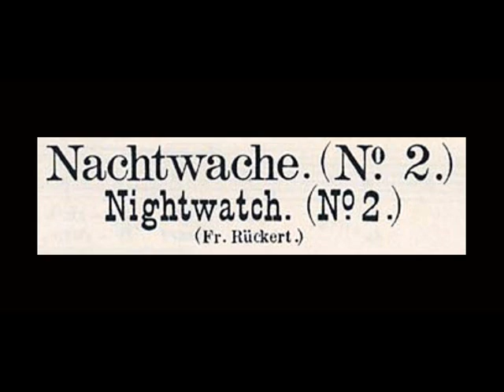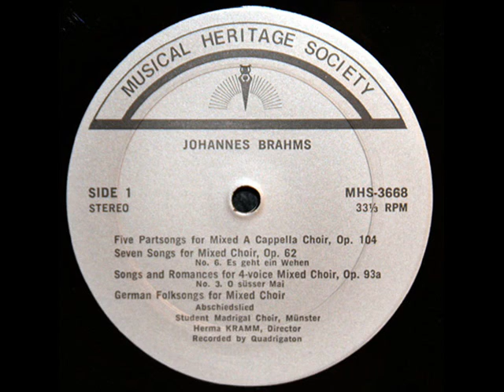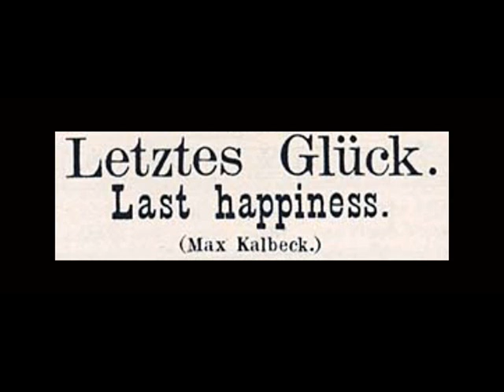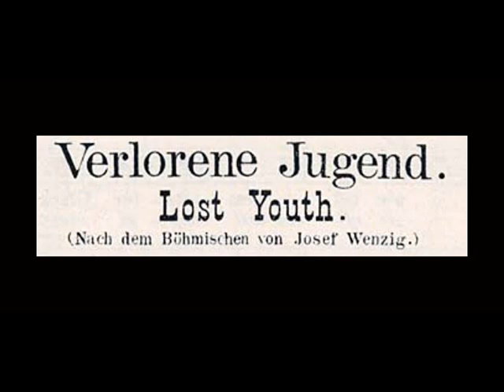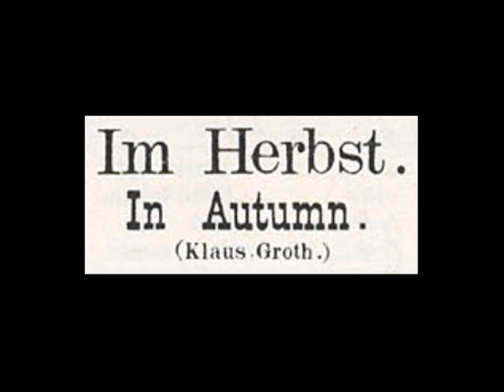Brahms / Student Madrigal Choir, Münster, 1977: Five Songs for Mixed A Cappella Choir, Op. 104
Herma Kramm leads the Student Madrigal Choir, Münster, in this recording, which I believe dates to the late 1960s, and which was issued in 1977 on the MHS label.

1. Nachtwache (1)
2. Nachtwache (2)
3. Letztes Gluck
4. Verlorene Jugen
5. Im Herbst
"David Hertzberg"